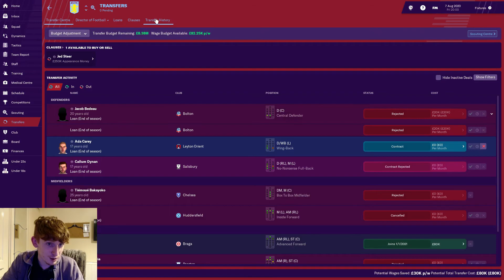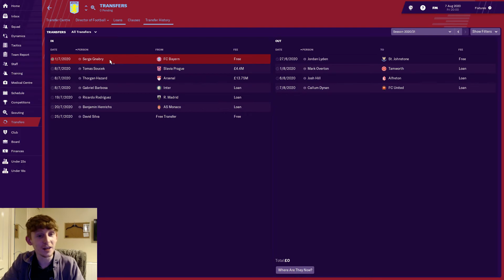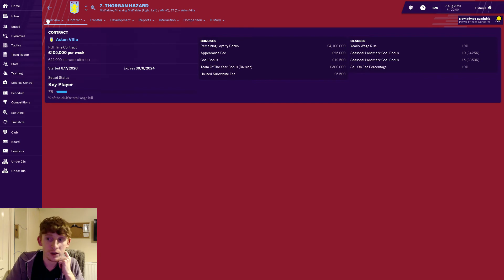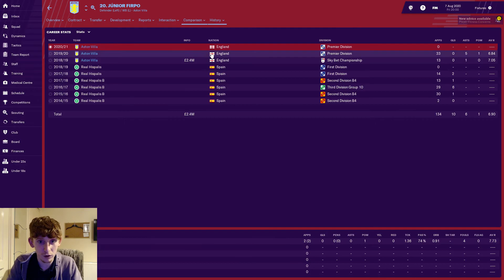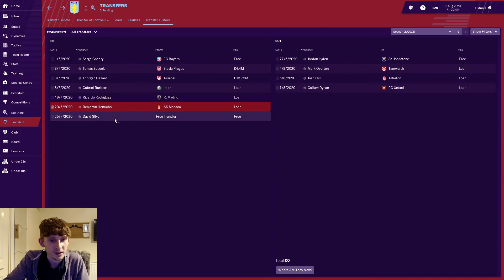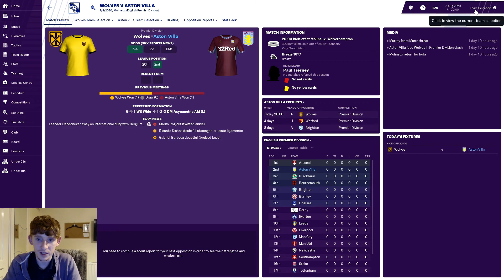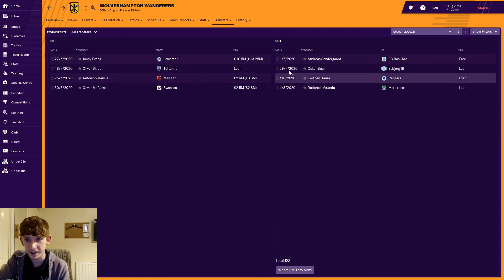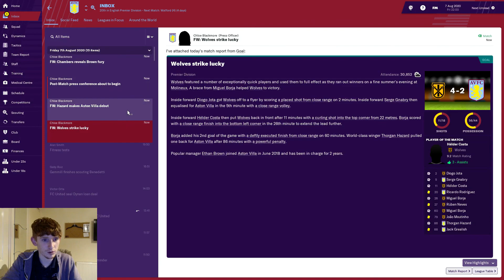#19 BIG SIGNINGS! - Aston Villa FC - Sleeping Giant - Football Manager 2019 - Season 3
GOOD DAY!

Welcome to a new series on my channel on Football Manager 2019! We are back in the big time! Back in the Premier League, time to push on now!

It's gonna be a hard challenge, so let's see if we are up for it!